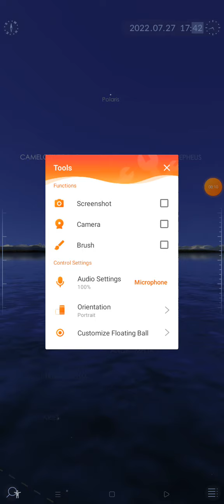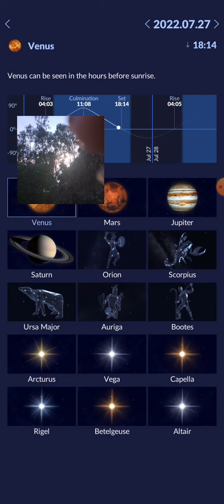wish for good luck, Star Walk 2 of today 🌍✨🌲🌞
the forest around zichron ya'akov is a forest mixed between alona " אלונה" forest and Horshan "חורשן" forest, and "יערות הכרמל" Carmel forest
with areas of agriculture like cow farm 🐄, peaches 🍑,and grapes 🍇 pomegranate, pine, and carob, and more
serounded with vast amazing forest at that serounded zichron ya'akov
wish good luck also for the area
there is a record of Star Walk 2 ✨🌲🌍
sky live and visible tonight